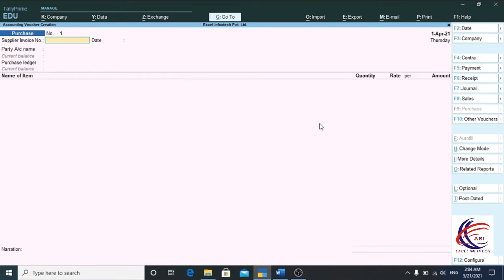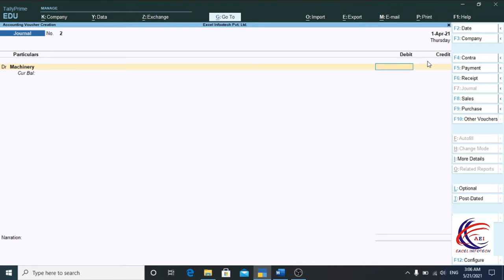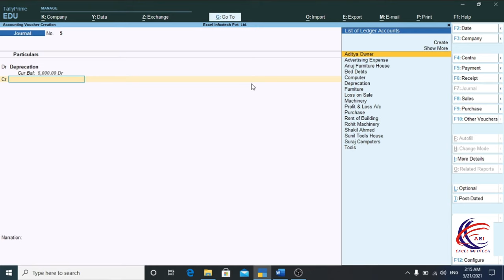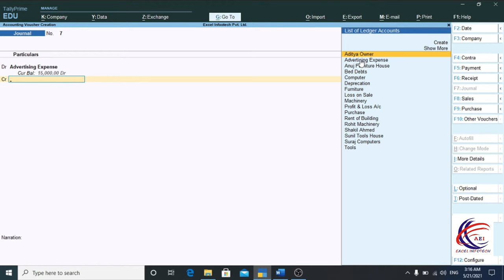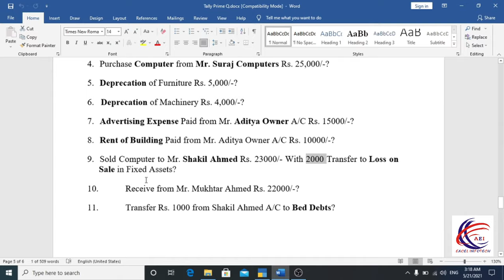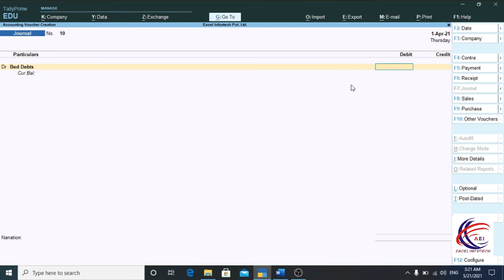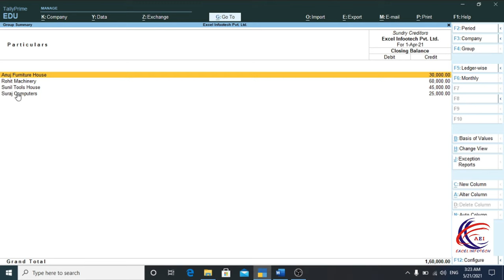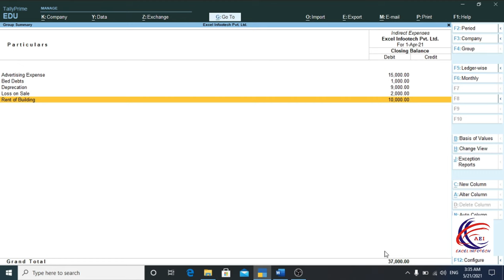Tally Prime - #9- How To Pass Journal Voucher Entry in Tally Prime - Journal Entry in Hindi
In this video you will learn about Journal Voucher. In Tally Journal voucher  is an important voucher which is used to make all kinds of adjustment entries.

Cover Topics :-
1. How To Download Tally Prime
2. How To Install Tally Prime
3. How To Activate Tally Prime
4. How To Create A Company
5. How To Create A Ledger

आज हम आपको, परचेस वाउचर से सम्बंधित निम्नलिखित प्रश्नों के उत्तर देंगे  -
टैली प्राइम में परचेस वाउचर क्या होता है ?
टैली प्राइम में परचेस वाउचर में ट्रांज़ैक्शन कैसे रिकॉर्ड करें ?
परचेस वाउचर में कितने मोड होते हैं ?
Item Invoice मोड क्या होता है और इसका उपयोग कब करते हैं ?
Accounting Invoice मोड क्या होता है और इसका उपयोग कब करते हैं ?
As Voucher मोड क्या होता है और इसका उपयोग कब करते हैं ?
टैली प्राइम में परचेस वाउचर में कौन कौन सी एंट्री की जाती हैं ?
टैली प्राइम में किसी भी वाउचर में एंट्री करने के क्या नियम हैं ?
परचेस वाउचर में कौन सा खाता क्रेडिट करें और कौन सा खाता डेबिट ?
टैली प्राइम में कैश परचेस की एंट्री कैसे करें ?
सेल-परचेस के बिल में क्या - क्या जानकारियां होनी चाहिए ?
टैली प्राइम में परचेस वाउचर का प्रिंट कैसे निकालें ?
टैली प्राइम में क्रेडिट परचेस की एंट्री कैसे करें ?
वाउचर में एंट्री करते समय ही Ledger, Group, Stock Item, Stock Group, इत्यादि में अल्टरेशन कैसे करें ?
वाउचर में एंट्री करते समय ही Stock Item तथा Stock Group कैसे बनाएँ ?
किसी पार्टी से उधार माल खरीदने की एंट्री, टैली प्राइम में कैसे करें ?
धन्यवाद !

Excel Infotech me aapka swagat hai. Yeh ek Hindi channel hai. Ham iske madhyam se aapko TallyPrime ko, jo ki ek Accounting Software hai, shuruaat se lekar ant tak, teen charnon (Basic, Intermediate aur Advanced level) mein sikha rahe hain.
Yeh video “Basic Level” ke antargat aata hai. Isme bataya gaya hai ki “TallyPrime me Purchase Voucher kya hai aur usme transaction kaise record karte hain.”
Tally Prime par jab aap Accounting seekhte hain to shuruat mein aapke man mein, Vouchers mein transaction record karne se sambandhit kai prashn aa sakte hain, jinme se aaj ham aapko, Purchase voucher se sambandhit nimnalikhit prashnon ke uttar denge  -
Tally Prime me Purchase Voucher kya hota hai ?
Tally Prime me Purchase Voucher me transaction kaise record karen ?
Purchase Voucher me kitne mode hote hai ?
Item Invoice Mode kya hota hai aur iska upyog kab karte hai ?
Accounting Invoice Mode kya hota hai aur iska upyog kab karte hai ?
As Voucher Mode kya hota hai aur iska upyog kab karte hai ?
Tally Prime me Purchase Voucher me kaun kaun si entry ki jati hai ?
Tally Prime me kisi bhi voucher me entry karne ke kya niyam hai ?
Purchase Voucher me kaun sa khata Credit kare aur kaun sa khata Debit ?
Tally Prime me Cash Purchase ki entry kaise kare ?
Sale-Purchase ke bill me kya - kya jankari honi chahiye ?
Tally Prime me Purchase Voucher ka print kaise nikale ?
Tally Prime me Credit Purchase ki entry kaise karen ?
Voucher me entry karte samay hi Ledger, Group, Stock Item, Stock Group, ityadi me alteration kaise kare ?
voucher me entry karte samay hi Stock Item tatha Stock Group kaise banaye ?
kisi party se udhar maal kharidne ki entry, Tally Prime me kaise kare ?
Yadi aap uprokt sabhi prashnon ke uttar janna chahte hai to is video ko avashya dekhen.
Dhanyavad !